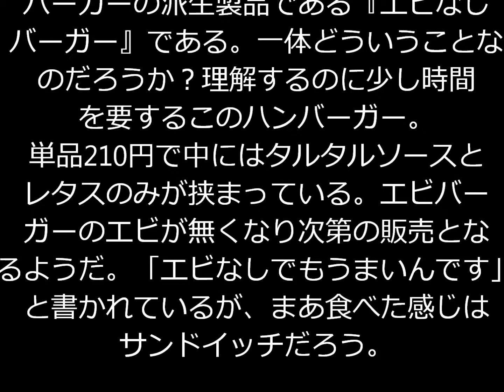ロッテリアが「エビなしバーガー」を販売するという暴挙 お値段210円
様々な奇抜なハンバーガーを販売してきているロッテリアが、今までに無いハンバーガーを発表した。なんとエビバーガーの派生製品である『エビなしバーガー』である。一体どういうことなのだろうか？理解するのに少し時間を要するこのハンバーガー。

 単品210円で中にはタルタルソースとレタスのみが挟まっている。エビバーガーのエビが無くなり次第の販売となるようだ。「エビなしでもうまいんです」と書かれているが、まあ食べた感じはサンドイッチだろう。